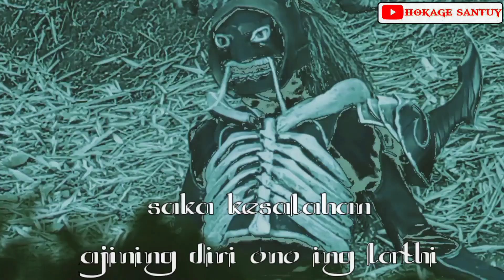Lathi Versi Koplo Jaranan | Bahasa Jepang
Naruto Opening - Ending List

Naruto Shippuden Opening - Ending List

LIVE PERFORM